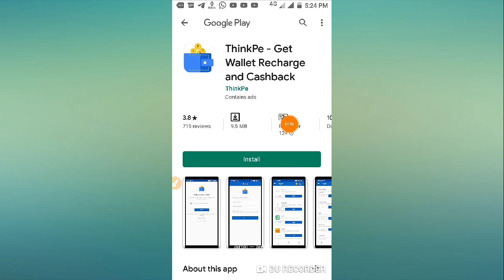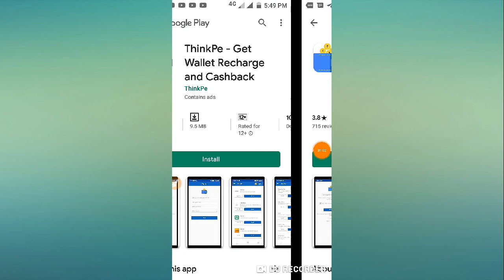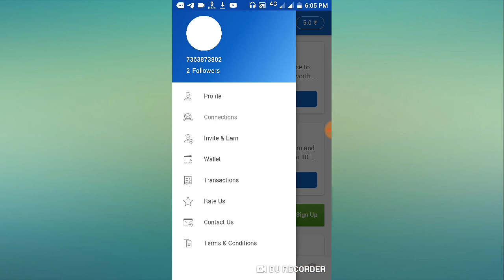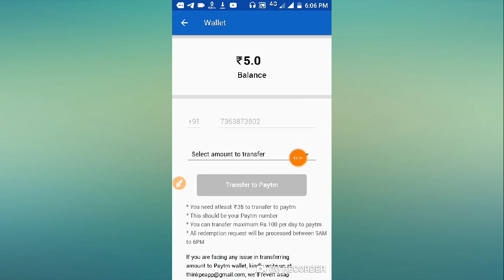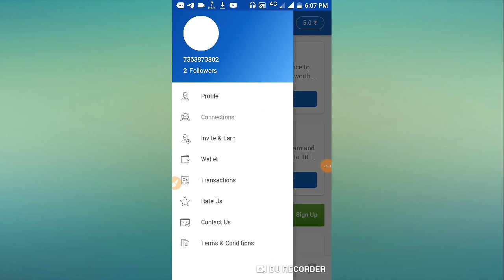Best income App 2019 !! Sign up₹5 , Per refer₹5 daily ₹500 paytm cash Earnings App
✴️✴️Refer code:- I2JX1E